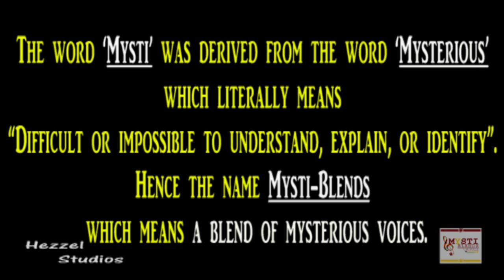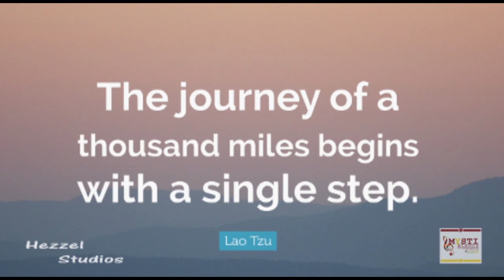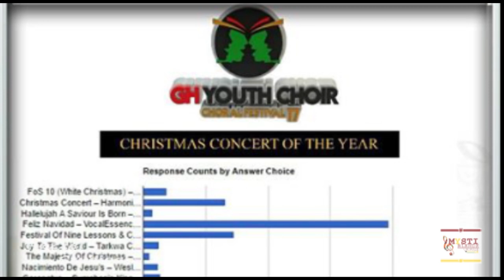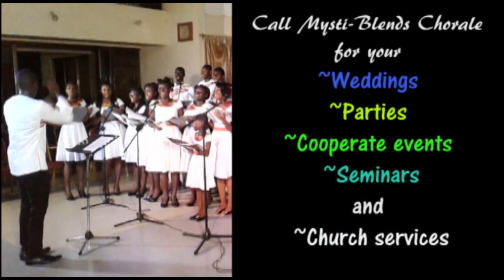THE JOURNEY SO FAR (INAUGURAL DOCUMENTARY - EBENEZER)